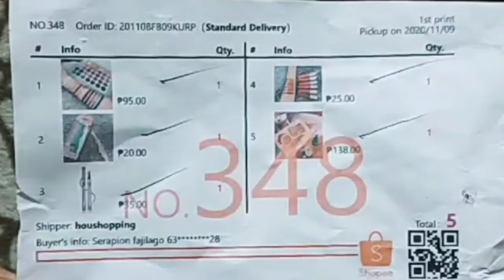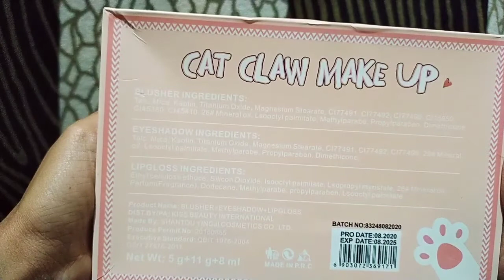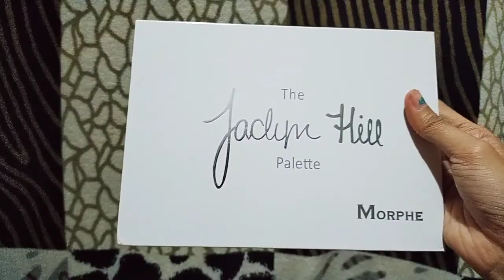Cheap Make up available on shoppee||products are not applicable for sensitive skin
Take note: not promotional, this video is for visual purpose only.
Reminder: do not buy this product if your skin is very sensitive because it's cheaper product so no assurance if this is safe for your skin. Wais buyer May buy this kung nag titipid ka.